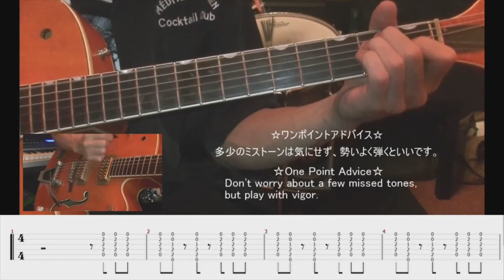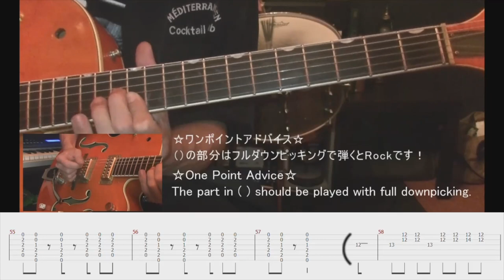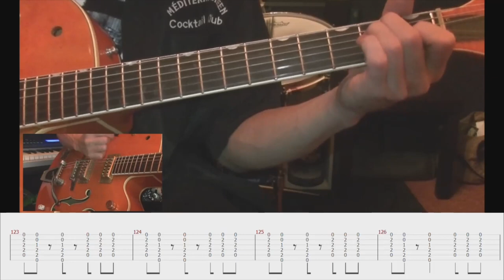How to play "Gene & Eddie" - Stray Cats -（With Tablature）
This is a video of how to play "Gene & Eddie".～With tablature～
I haven't played it correctly, but I hope it helps.
here we go! have fun👍✨

Stray Cats - Gene & Eddie (LIVE)

We will deliver the original song of Otomachi Una.

It features modern style rockabilly and rock'n'roll, catchy and cute melodies, and guitar arrangements that delight rockabilly enthusiasts scattered around.

You can stream and download it on LINE MUSIC, Apple Music, Spotify, etc. Also available on TikTok.
Web search; Hidetaka Suga

音街ウナのオリジナル楽曲を配信しております。

ロカビリーやロックンロールを現代風に、キャッチーで可愛らしいメロディに定評があり、また、歌詞の世界観が若者を中心に共感を呼び、人気急増中の作曲家です。